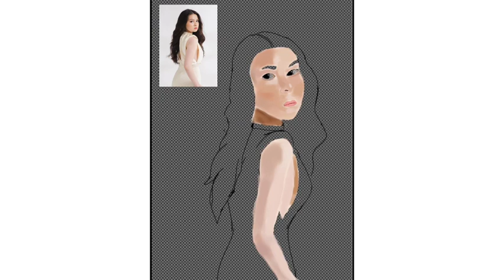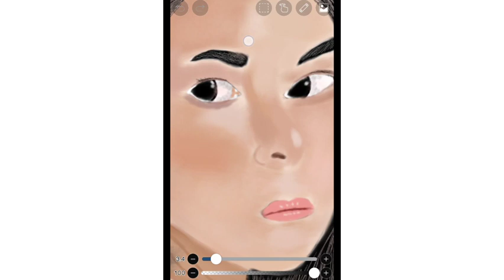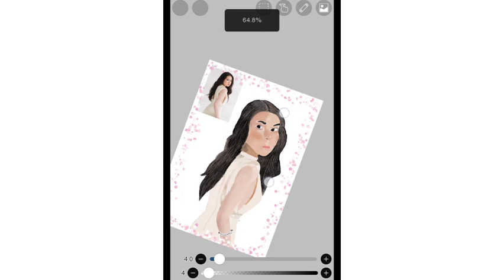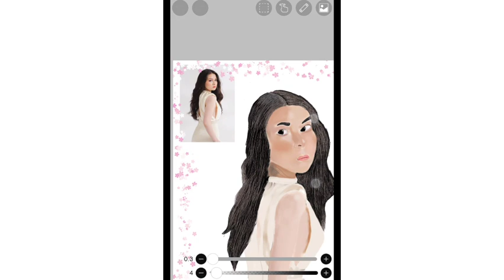WHEN "BARBIE FORTEZA" BECAME A CARTOON CHARACTER | PRACTICE DIGITAL ART I GM ART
Hello guys what's up! Another art video. In this video I drawn  Barbie FORTEZA into cartoon character  , I hope you'll like it! This is just a practice! Hope you'll enjoy😊

Total time finished : 13 hours & 13 minutes